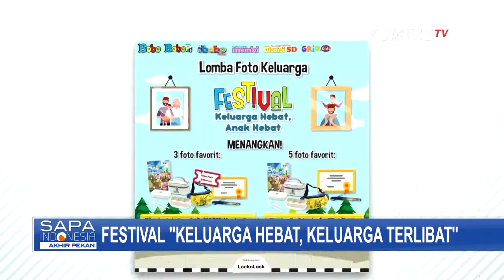Deretan Lomba & Kegiatan Seru di Festival 'Keluarga Hebat, Keluarga Terlibat' yang Wajib Kamu Ikuti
KOMPAS.TV - Di masa pandemi, penting untuk membentuk keluarga yang kuat karena nilai kebaikan selalu ditanamkan lebih dulu dari lingkungan keluarga.

Nilai kebaikan ini terbentuk dalam keseharian kegiatan keluarga.

Dengan segala keterbatasan, seperti liburan, serta aktivitas di luar rumah, tentunya anak-anak dan para orang tua juga butuh kegiatan yang dapat membangun kebersamaan keluarga

Bertepatan dengan hari keluarga di Indonesia, pada 29 Juni nanti, Media Anak Grid Network di bawah naungan KG Media akan menggelar kegiatan digital untuk keluarga yakni Festival Keluarga Hebat, Keluarga Terlibat.

Dalam kegiatan digital ini nantinya akan ada webinar parenting, lomba reporter cilik dan lomba foto keluarga dengan hadiah yang menarik.

Nah apa saja kegiatannya selengkapnya? Kita akan berbincang-bincang bersama dengan Editor In Chief Media Anak Grid Network, Lucia Triundari dan Public Figure, Ratna Galih.